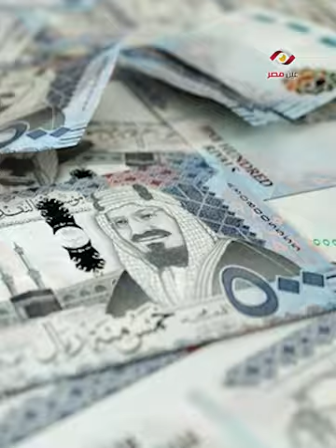فضـ. حونا في السعودية.. القبـ. ض على 4 ستات مصريات بسبب هذا الفعل